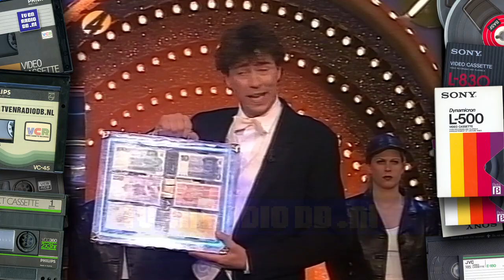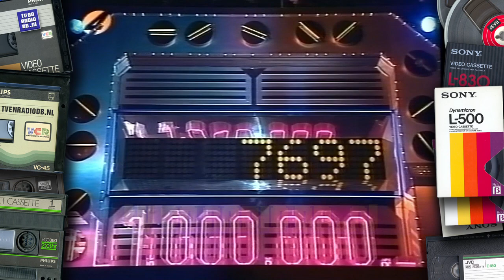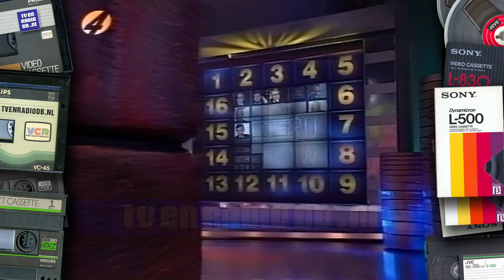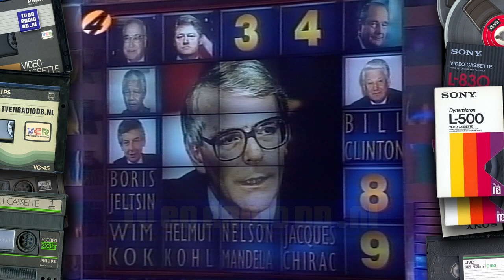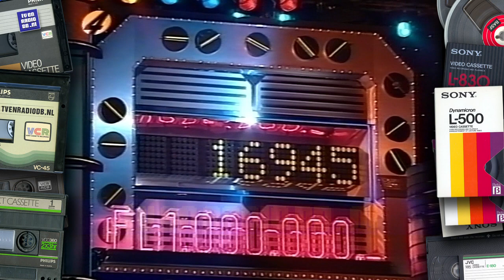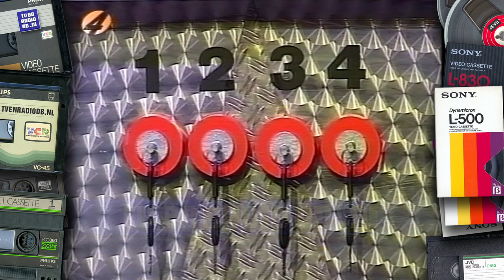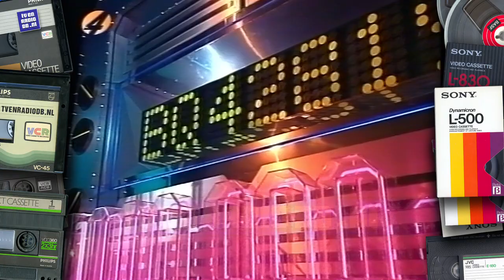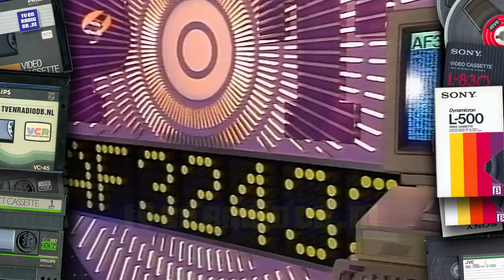TV: De Staatsloterijshow (19970422) | Marc Klein Essink | Amusement | Spel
Complete aflevering van "De Staatsloterijshow", met Marc Klein Essink. Uitgezonden op 22 april 1997 door RTL4. Inclusief de reclameblokken.